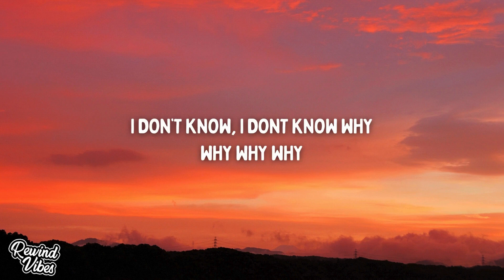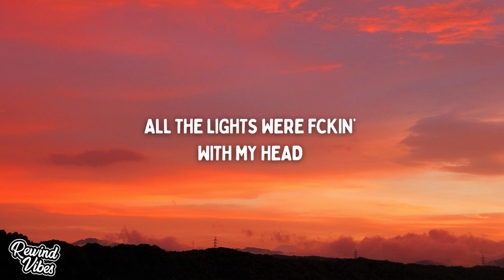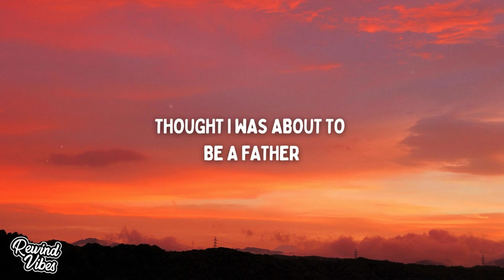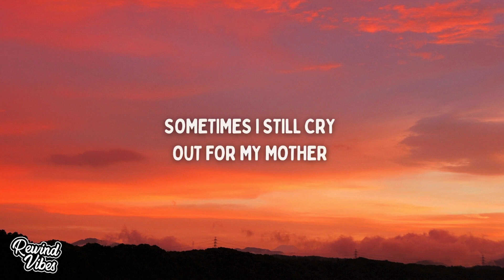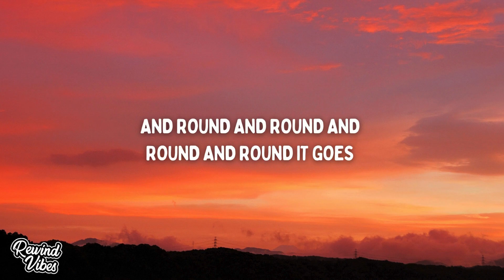Shawn Mendes - Why Why Why (Lyrics)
🎙Lyrics:

Opened up my journal to a page
Everything that hurts me’s still the same
Feels like there’s nothing new for me to say
Sweating through the sheets shakin’ in bed
Visions of her naked in my head
But I went off and chose myself instead
Why why why
Ease my mind
I don't know why, I
I don’t know, I dont know why
Why why why
I stepped off the stage with nothing left
All the lights were fuckin’ with my head
But here I am, singing songs again
Why why why
Ease my mind
I don’t know, I don’t know why
Feels like everything goes round and round and round and round and round it goes
Feels like everything goes round and round and round and round and round it
Thought I was about to be a father
Shook me to the core, I’m still a kid
Sometimes I still cry out for my mother